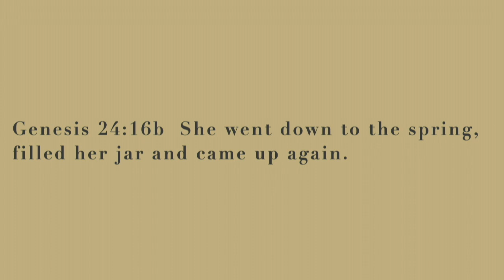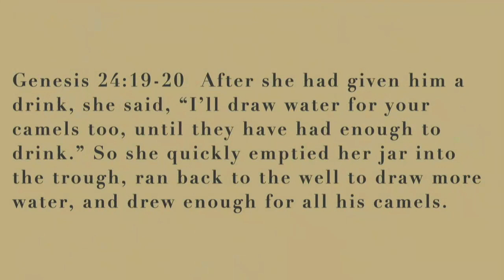The Patriarchs (Part 13) - Welcoming the Stranger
This Sunday we will look further at Genesis 24.  We will focus on some of the characteristics of Rebekah, how these reflect the heart of God and what God wants for His people.